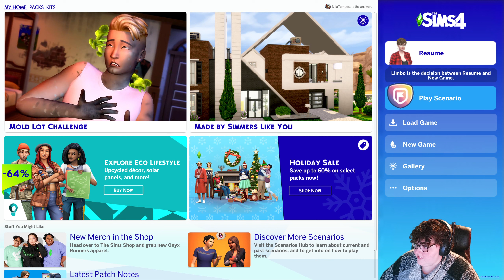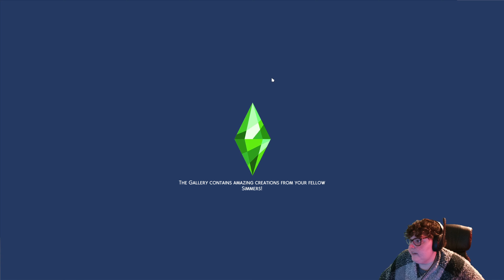Kris Mas The Cringe Pancake Lady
A new series that is live on twitch! Be sure to pop in to twitch and give me a follow! I'm Mila Tempest and I can't wait to hang out with you!